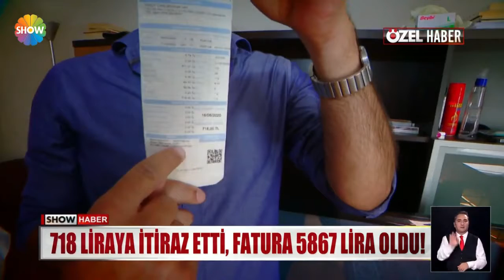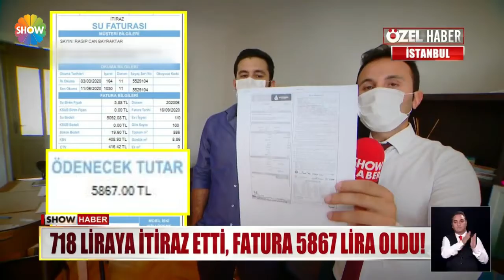'Bu fatura çok' dediler, 8 katı geldi!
718 LİRALIK SU FATURASINI ÇOK BULUP İTİRAZ EDEN KARDEŞLERE İSKİ'DEN ÖYLE BİR CEVAP GELDİ Kİ,,, İTİRAZ ETTİKLERİNE EDECEKLERİNE PİŞMAN OLDULAR... ÇÜNKÜ O KARDEŞLERİN BORCU ARTIK 718 DEĞİL, TAM 5 BİN 867 LİRA...

haber: Aziz Akova